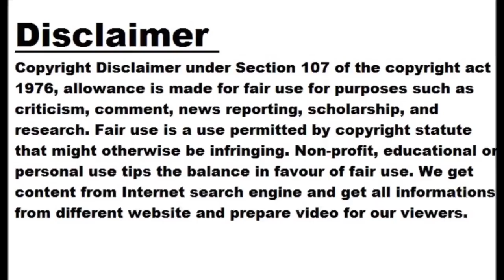IPL 2023 LIVE: Gujarat ease into playoffs with eighth win, thrash Lucknow by 56 runs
Image Twitter IPL Dt. 7 April 2023, Sunday Today in IPL 2023, a match is being played between Gujarat Titans and Lucknow Super Giants. Today the 51st match of this season is being played at the Narendra Modi Stadium in Ahmedabad. In this match, two brothers Hardik Pandya and Krunal Pandya are playing against Sam for the first time as captains. The Gujarat team is on top of the points table. While Lucknow's team is third in the points table. Today Lucknow Super Giants won the toss and decided to bowl first against Gujarat. LSG 171/7 in 20 overs LSG 130/3 in 15 overs LSG 102/1 in 10 overs LSG 64/0 in 5 overs GT 227/2 (20) IPL 2023 Live Score Gujarat got a great win over Lucknow Gujarat Titans almost sealed their place in the playoffs with an emphatic 56-run win against Lucknow Supergiants. He has 16 points in 11 games. This is Gujarat's eighth victory. He has lost just three matches this season. On the other hand, this is Lucknow's fifth defeat in 11 matches. He has five wins. One match did not result. Lucknow has 11 points and is in the third position. Lucknow Super Giants' wicket fell like this: First wicket - Kyle Meyers 48 runs (88/1) Second wicket - Deepak Hooda 11 runs (114/2) Third wicket - Marcus Stoinis 4 runs (130/3) 4th wicket - Quinton de Kock 70 runs (140/4) Fifth wicket - Nicholas Pooran 3 runs (153/5) Sixth wicket - Ayush Badoni 21 runs (166/6) Seventh wicket - Krunal Pandya 0 runs (166/6 Lucknow suffered a fifth blow Lucknow Super Giants suffered their fifth blow on the second ball of the 18th over. Noor Ahmed had Nicholas Pooran caught by Mohammed Shami. Pooran could score only three runs in six balls. Lucknow Super Giants have scored 155 runs for five wickets in 18 overs. He needs 73 runs in two overs to win. Ayush Badoni and Swapnil Singh at the crease.Quinton de Kock fails to complete the century. Quinton de Kock was also out Lucknow Super Giants' star all-rounder Marcus Stoinis' bat did not work well in this match. He was dismissed for four runs in nine balls. He was dismissed by Mohit Sharma on the fifth ball of the 15th over. Mohammad Shami took the catch of Stoinis. Quinton de Kock was also dismissed after that. De Kock returned to the pavilion scoring 70 runs off 41 balls. He hit seven fours and three sixes in his innings. Deepak Hooda out, De Kock completes his half century Mohammad Shami gave another blow to Lucknow Super Giants. He dismissed Deepak Hooda on the second ball of the 13th over. Hooda was dismissed for 11 runs in 11 balls. Rahul Tewatia took his catch. Quinton de Kock completed his half-century on the first ball of the same over before Hooda was dismissed. Lucknow have scored 121 runs for two wickets in 14 overs. De Kock is unbeaten on 54 and Marcus Stoinis scores three runs. Lucknow score 114/2 in 12 overs Lucknow Super Giants have scored 113 runs for one wicket in 12 overs against Gujarat. The team scored 102 runs in 10 overs. Only 11 runs have been scored in the last two overs. Quinton de Kock scored 49 off 30 balls and Deepak Hooda scored 11 off 10 balls. The team has to score 114 runs in eight overs to win. Gujarat got first success Mohit Sharma gave Gujarat Titans their first success. He dismissed Kyle Meyers on the second ball of the ninth over. Meyers scored 48 runs off 32 balls. He hit 7 fours and 2 sixes in his innings. Rashid Khan took a brilliant catch by running 26 meters. At one stage it looked like he might not make the catch, but in the end he leaned to his right and took a brilliant catch. Lucknow have scored 92 runs for the loss of one wicket in 9 overs. Quinton de Kock is playing with 37 off 20 balls and Deepak Hooda scoring two runs off two balls. Lucknow's aggressive start Lucknow Super Giants have started with a bang against Gujarat Titans. He has scored 50 runs in four overs without any loss. Kyle Meyers is unbeaten on 29 off 17 balls and Quinton De Kock on 17 off seven balls. Gujarat wicketkeeper Wriddhiman Saha is out due to injury. KS Bhar...